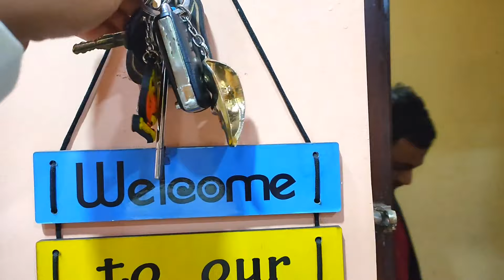1ST Marriage Anniversary তে ফুল ফ্যামিলি Special Party করলাম | Bengali Vlog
1ST Marriage Anniversary তে ফুল ফ্যামিলি Special Party করলাম | Bengali Vlog

bangla vlog channel, kolkata lifestyle, bangladeshi vlogger, bangladesi vlog, daily routine, indian vlogger, bangla channel, bengali blog, bengali lifestyle vlog, বাংলা ভ্লগ, bong mates, marriage anniversary, anniversary, anniversary vlog, marriage, marriage anniversary 2022, marriage party